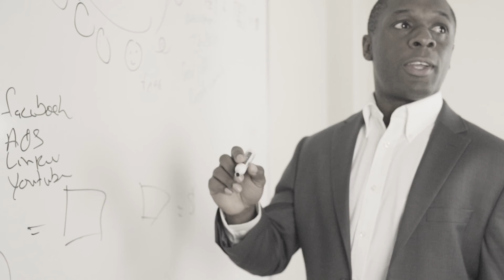High-Ticket Coaching and Consulting Revenue and Clients | Extus Justin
And if you’re interested in building and growing a successful Coaching or Consulting Business, you can check out some of the links below and check out some of the free video trainings I’ve created to help you do that.

-Extus

Free Client Attraction And Business Growth Training For Coaches & Consultants

Join Extus’s Private LinkedIn Group Specifically for Coaches, Consultants & Service Providers